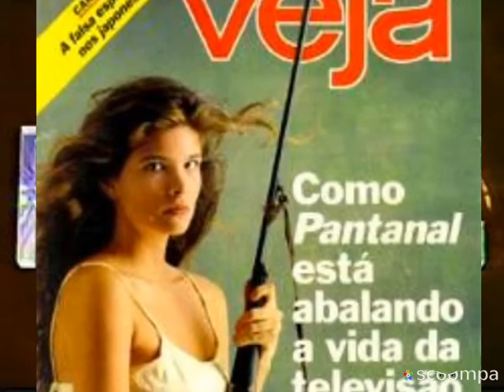Tema da Novela Pantanal.